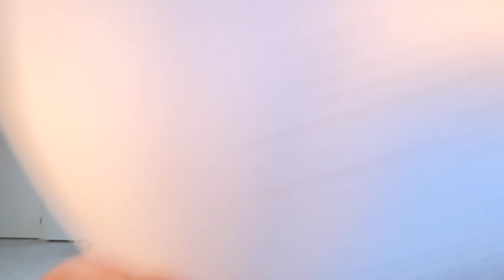LOGOPEDIE | logo huiswerk #2